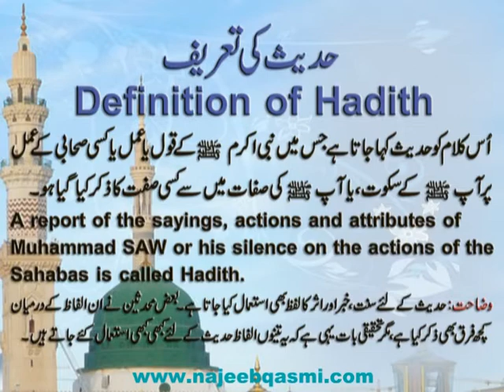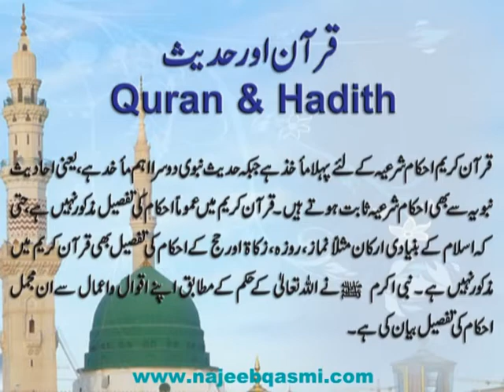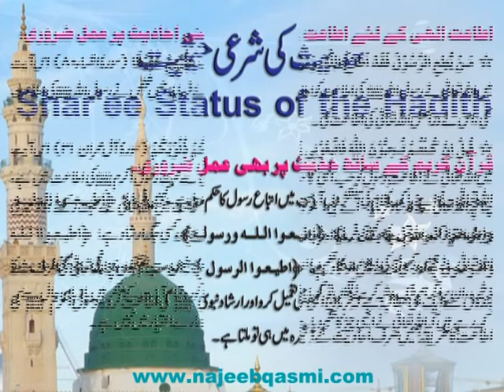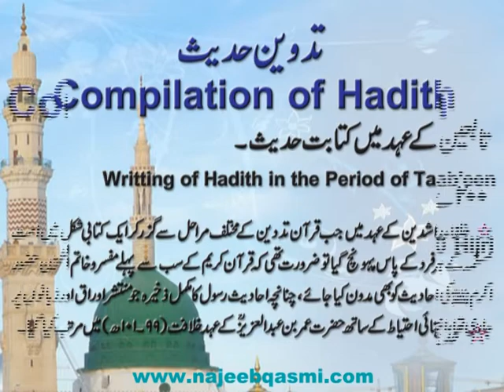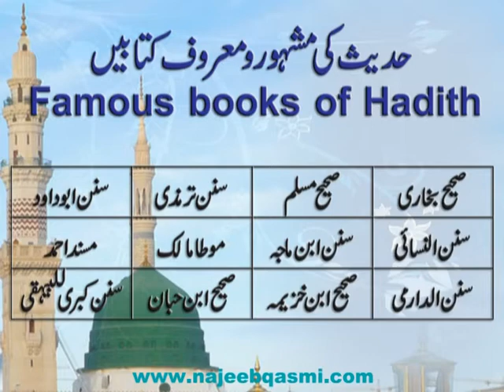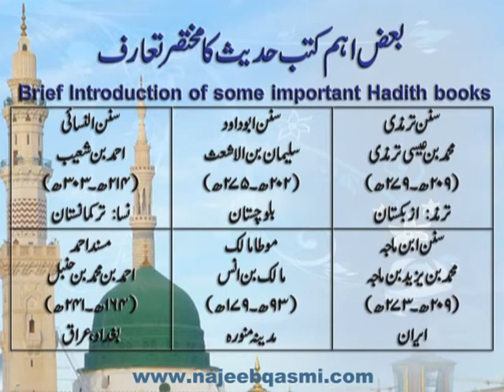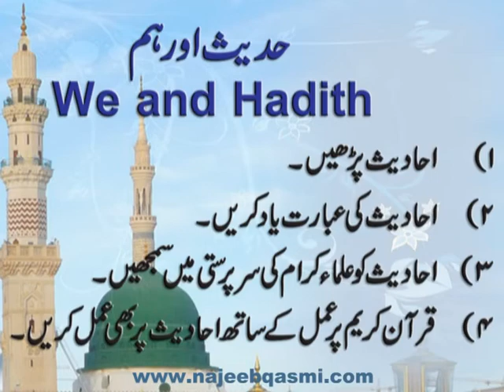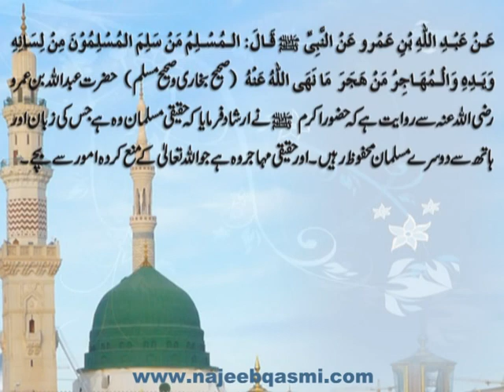Hadith Presentation Video - Najeeb Qasmi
A very informative presentation regarding Sciences of Hadith.